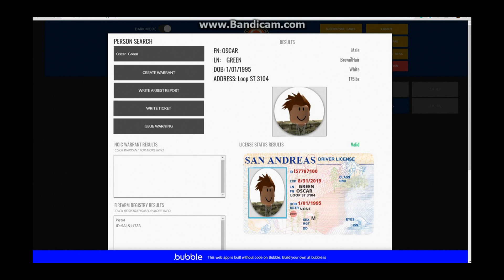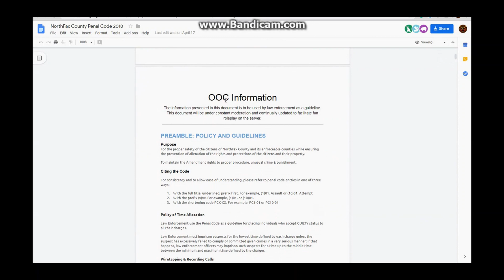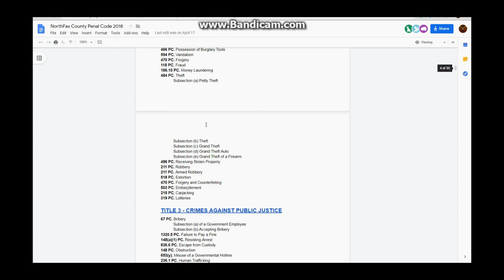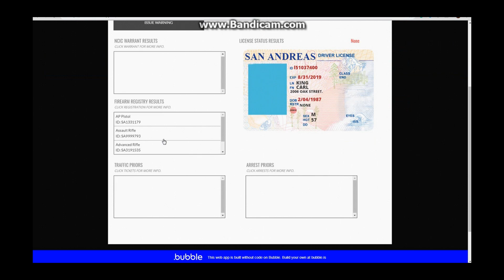HUGE SHOOTOUT | Roblox DOJ | EP 1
Thank you for watching this video, I hope you've enjoyed, remember to leave a like if you have and Subscribe for more, if you hit the dislike button let me know why, and make sure to tell me what you want to see next! Peace!